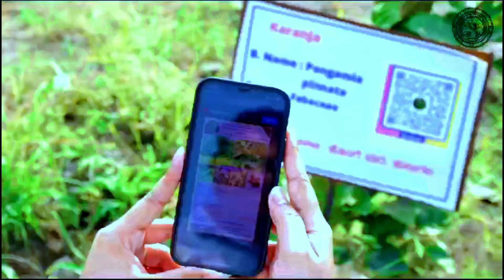ಈ ಸಂಗಮ ನಮಗಿಂದು ಸಂಭ್ರಮ | e sangama namagindu sambrama amba song